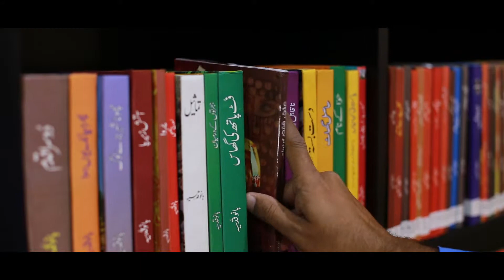PARDES MAIN EID By Suleman Jazib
PARDES MAIN EID

Poetry and Vocal : Suleman Jazib
D.O.P  Toqeer Abbas
Venue : Pakistan Association Dubai
SJ Production Dubai